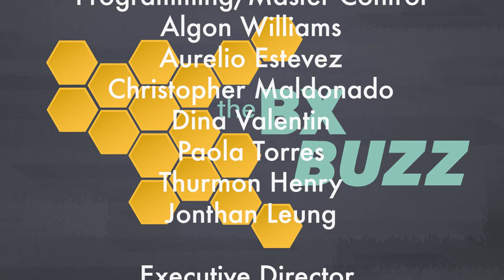The Bronx Buzz | Boxer Maureen Shea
On this edition of The Bronx Buzz Gary Axelbank talks to Boxer Maureen Shea to discuss her career as a Boxer and her upcoming fight.

Production Assistant - Anderson Peguero

The Bronx Buzz is a weekly program that provides a platform for reporters, filmmakers, authors and other creatives who put out content in the Bronx.